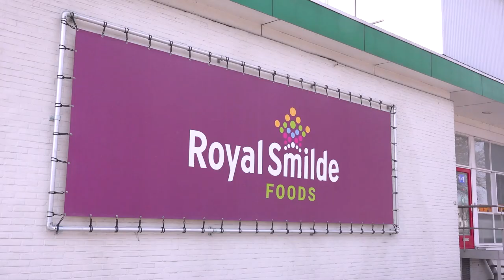working at smilde foods via randstad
Topics in this video:
0:13 - daily tasks of a production worker
0:50 - daily tasks of a mixer
1:05 - growth opportunities at Smilde Foods
1:23 - enjoyable aspects of the mixer position
1:34 - work atmosphere at Smilde Foods
1:53 - important personality traits for the roles

*working at smilde foods*
Xiomara and Wiljan share their experiences working at Smilde Foods and are eager to take you through the process. This way, you can get a taste of the atmosphere and see if this company is the right fit for you. If you have any questions, the contact person listed in the vacancy is ready to assist you. You don't have to apply alone; we're here for you!

Here are other reasons why you should consider applying to DAF Trucks:
- various internal training opportunities
- every weekend off
- pension contributions from day one
- possibility of a permanent position

*why work at smilde foods?*
Royal Smilde is a well-known family business from Friesland with a history of over 150 years. Their products are distributed worldwide and are sold in as many as 60 countries. Smilde Foods Oosterwolde, in particular, is known as a specialized producer of sauces, salads, and quiches.